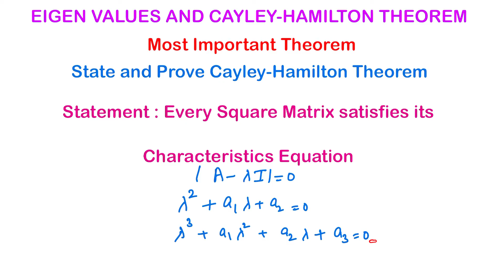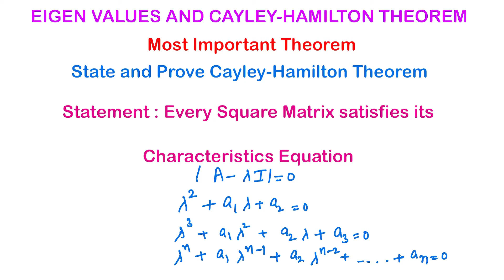Cayley Hamilton Theorem | Proof | Cayley-Hamilton Theorem for the Matrix | Bsc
Proof of cayley-Hamilton Theorem | State And Prove Cayley Hamilton Theorem